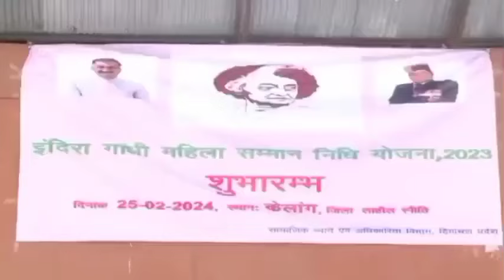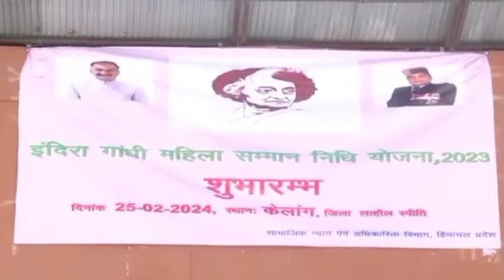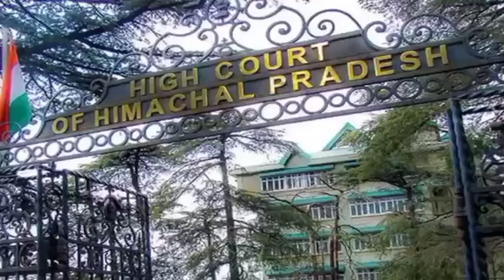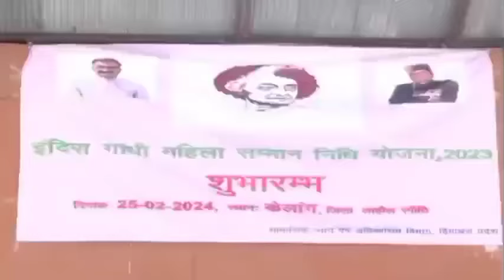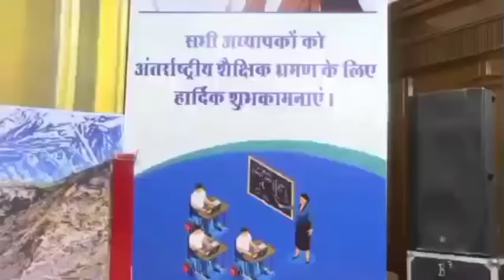हिमाचल प्रदेश की शाम की बड़ी खबरें सुनिए||Himachal News|फटाफट खबरें|Himachal News Live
himachal news song,
himachal news aaj tak,
himachal news shimla,
himachal news aaj ki taaja khabren,
himachal news accident,
himachal news abhi abhi live,
himachal news amb,
23 august himachal news,
punjab and himachal news,
24 august himachal news,
22 august himachal news,
18 news punjab haryana himachal live channel,
2 february himachal news,
17 february himachal news,
14 february himachal news,
15 february himachal news,
18 february himachal news,
6 february himachal news,
16 february himachal news,
10 february himachal news,
himachal news gaan,
himachal news gitika pandey,
himachal pradesh gaan,
himachal pradesh gk,
himachal pradesh girls,
himachal pradesh gana,
himachal pradesh ghumne ki jagah,
himachal pradesh geography,
himachal pradesh govt jobs new notification,
himachal pradesh general knowledge,
g punjab haryana himachal news live,
gagret himachal news,
gagret himachal pradesh news,
guest teacher news today himachal pradesh,
dehra gopipur himachal pradesh today news,
himachal home guard latest news,
today himachal news gitika pandey,
gamberpul himachal pradesh today news,
himachal news hindi live,
himachal news hamirpur,
himachal news hindi,